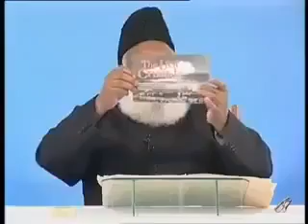Dr Israr Revealing Israel grand plan